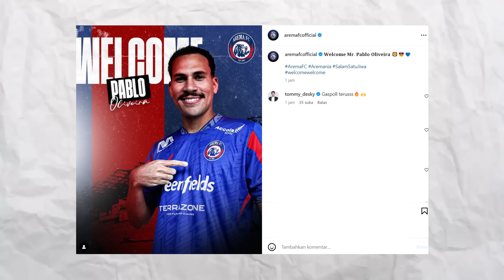Pablo Oliviera Resmi ke Arema FC & Menerapkan Taktik Inverted Winger Joel Cornelli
Pablo Oliviera Resmi ke Arema FC, Terapkan Taktik Inverted Winger & Melengkapi Kuota Asing